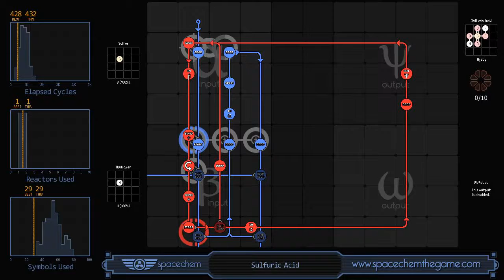SpaceChem - Sulfuric Acid 432/1/29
12345ieee then zig noted that I should be able to prime the bottom red flip-flop. They were right!